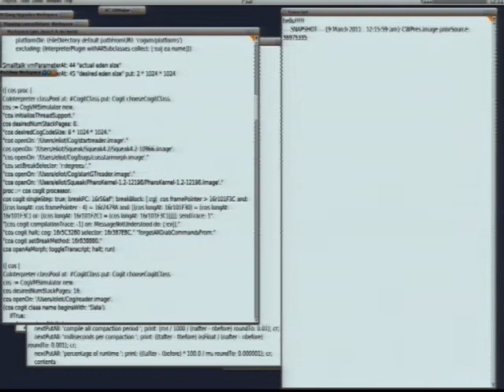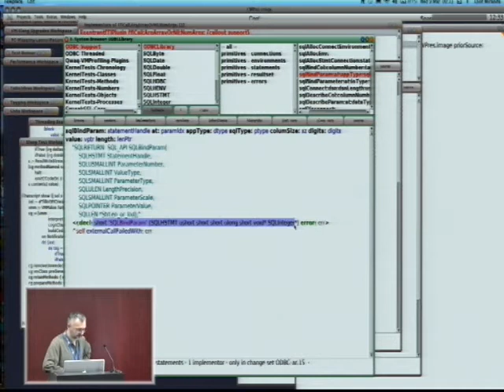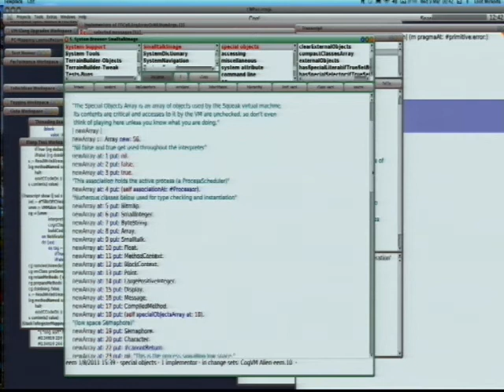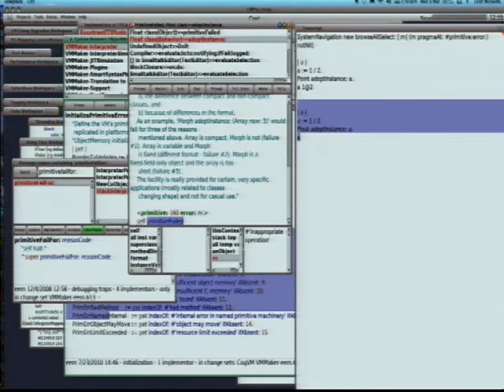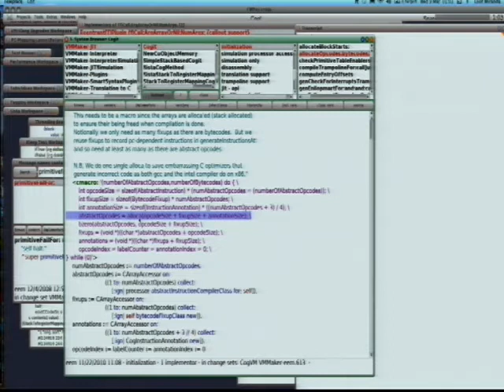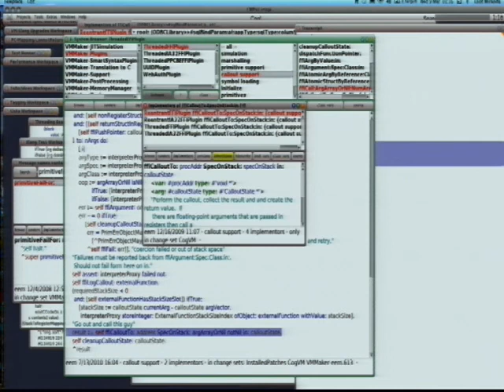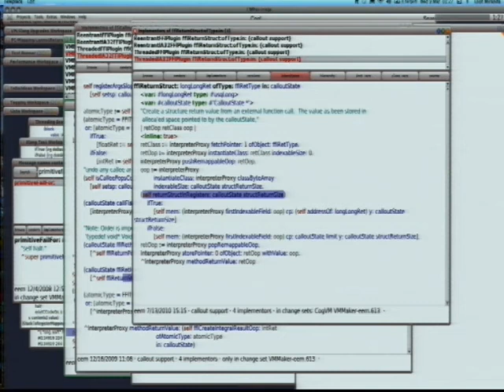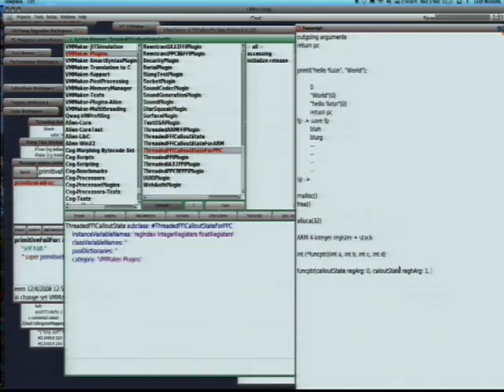Cog (Part 4)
Eliot Miranda